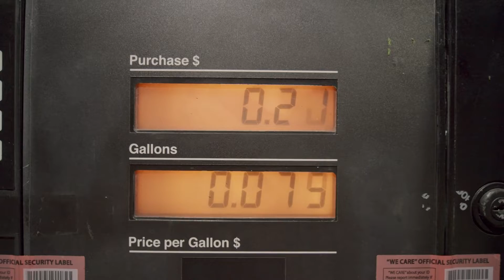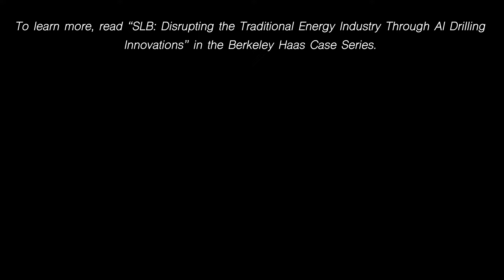SLB: Disrupting the Traditional Energy Industry Through AI Drilling Innovations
SLB (formerly Schlumberger), the world’s largest oilfield services company, developed autonomous directional drilling using cloud computing and machine learning models to optimize drilling. Artificial intelligence can help reach lucrative oil and gas reserves faster—technological advances SLB said will deliver more efficient and sustainable operations. Yet, applying AI to the energy industry comes with challenges.

Who should own the valuable drilling data—SLB as the oil field services provider, clients, or “the world” because data about the earth benefits the public good? How much should SLB invest in traditional drilling methods versus unproven AI-driven methods?  Can SLB recap its investments?

Case Study Objectives
1) How to use new AI/ML techniques in a traditional industry
2) The importance of data access/ownership for machine learning applications
3) B2B Marketing: how to convince your customers to adopt new technology